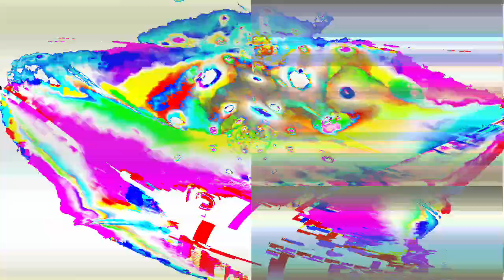[EPILEPSY WARNING] Movie 24 01 16 10h17m04s